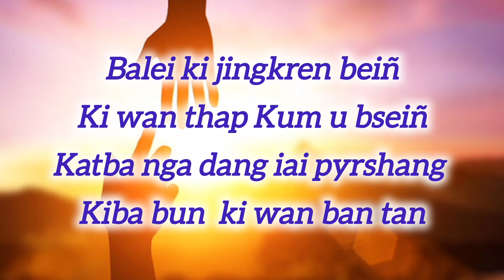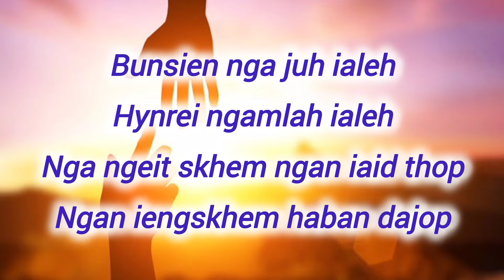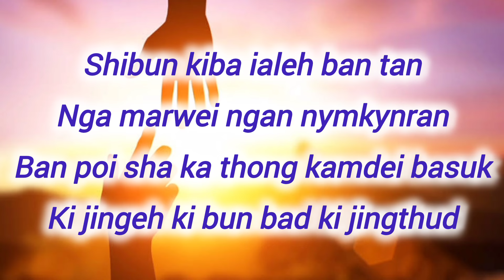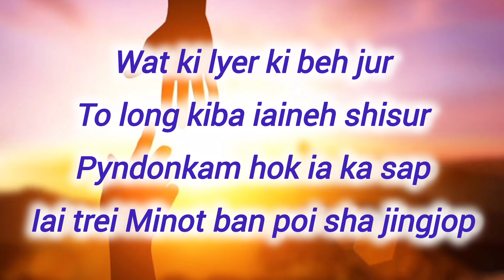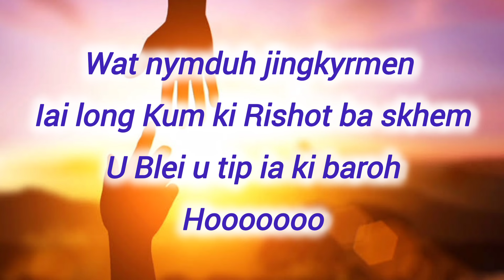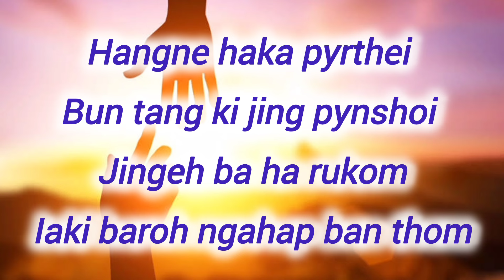Wat Duh Jingkyrmen new khasi song lyrics by Iosis Maring, Favian Makri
Wat duh ki jing Kyrmen wat lada kibun ki dieng pynkiang kiba wan ha ka jingim jongngi iai ialeh daka Suki Suki.

Singer music} Iosis Maring Favian Makri
Beat               } Free beat
Record.         } Bandlab app

        Lyrics

Balei ki jingkren beiñ
Ki wan thap Kum u bseiñ
Katba nga dang iai pyrshang
Kiba bun ki wan ban tan

Bunsien nga juh ialeh
Hynrei ngamlah ialeh
Nga ngeit skhem nganiaid thop
Ngan ieng skhem haban da jop

Hangne haka pyrthei
Bun tang ki jing pynshoi
Jingeh ba ha rukom
Ia ki baroh nga hap ban thom

Shibun kiba ialeh ban tan
Nga marwei ngan nymkynran
Ban poi sha ka thong kamdei basuk
Ki jingeh ki bun bad jingthut

Wat ki lyer ki beh jur
To long kiba iai neh shisur
Pyndonkam hok ia ka sap
Iai trei Minot ban poi sha jingjop

Wat nymduh jingkyrmen
Iai long Kum ki Rishot ba skhem
U Blei u tip ia ki baroh
Hooo

Ngi pdiang sngewbha ia phi ki paralok jongnga kiba juh Kyrshan na ka por sha ka por ba phi la iai ai ka jing Kyrshan da kaba like share sha ki paralok jongphi kane ka pyni ba phi kwah ba baroh ki khun khasi kiba Don la ki sap ba ngi dei ban iaid tur ... Bad phim juh thew ia ki jingbakla jongnga nga kyrmen phi dang ioh ha ka met ba koit ba khiah bad nga nga ai khublei shibun eh iaphi baroh u Blei u dang ialam lynti ianga iaphi baroh kaba ha khmat ia kaei kaba ngi trei ngi leh u Blei uba long lut baroh wat la ngi trei ruh buh shwa ha u Blei ha khmat .

New khasi song 2024, khasi sad song